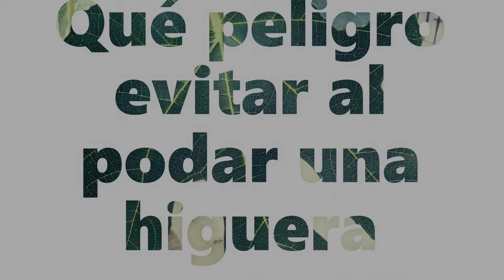Qué peligro evitar al podar una higuera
Existen evidencias científicas de que la humanidad ya consumía higos alrededor del 9500 a.C., así que podemos afirmar que la higuera (Ficus carica) fue uno de los primeros árboles en ser domesticados. En este artículo descubrimos que al podar una higuera debemos evitar el peligro provocado por el látex blanco que emite al cortar una rama.